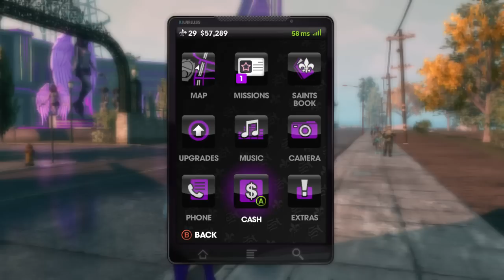Saints Row: The Third Co-op w/ Garrett Ftl - Episode 26 - Garrett's Alive!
My audio got screwed up during this recording session, so I'm using Garretts' audio.

Since Steam was having a sale, we both decided to go ahead and buy Saints Row The Third. Watch as we are plunged deep into the depths of the antics of the Third Street Saints and all the normality that comes with it.